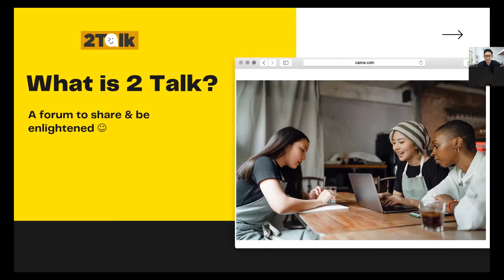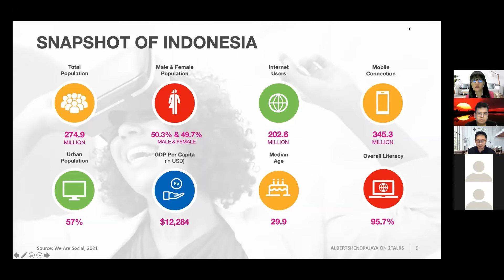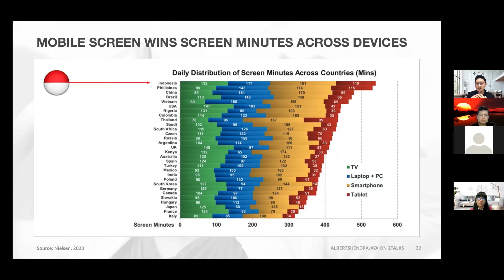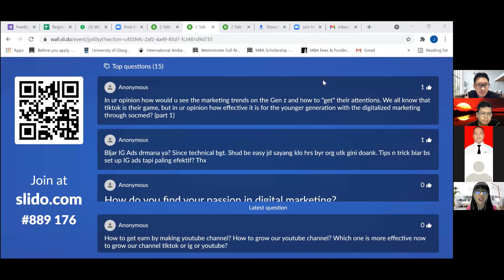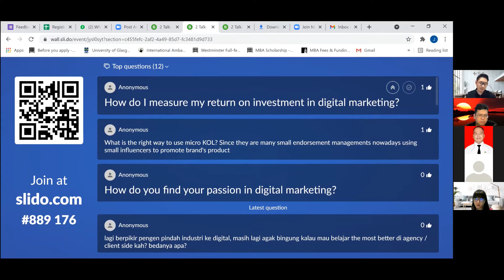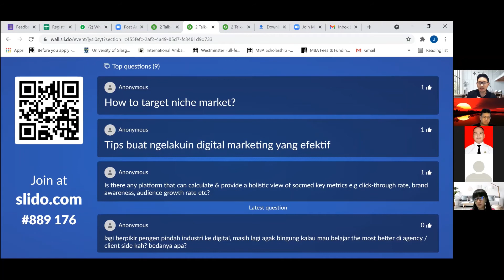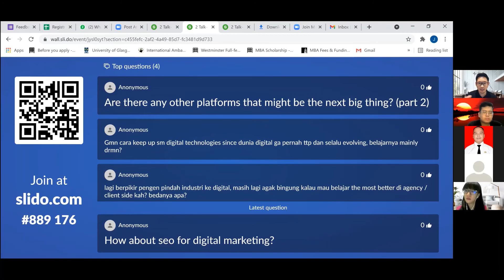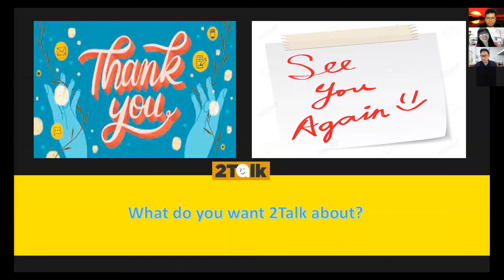2Talk 31 Maret 2021- Demystifiyig Digital Transformation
Fuse Intercon2 proudly present 2talk!

A forum where we can share about life experiences and life lessons. Be ready to be enlightened!

This time, our Speaker Alberts Hendrajaya will share a little about Marketing. Penasaran kan :)

-2Talk Team-